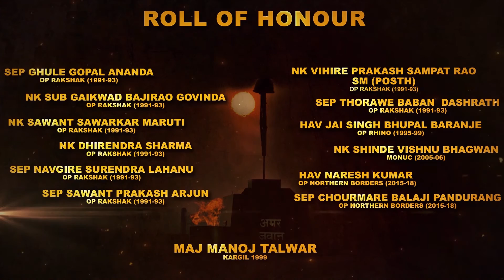Animation : 3 Mahar Martyrs